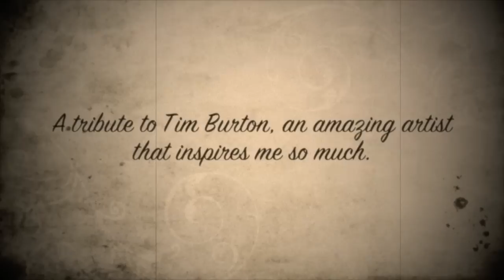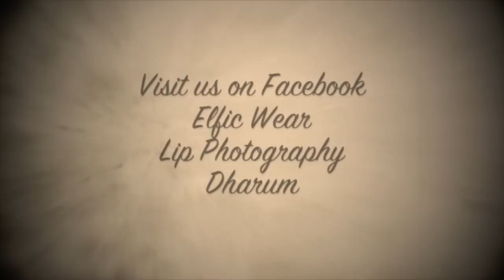Elfic Wear - Evelyn Scissorhands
Elfic Wear presents a new character: Evelyn Scissorhands

A tribute to Tim Burton, an amazing artist that inspires me so much.

Photography and MUA by LIP!

Music and video by Dharum.

A special thanks to my sister, without you I didn't have courage to make it ♥ and to Anu for your lovely music and friendship.